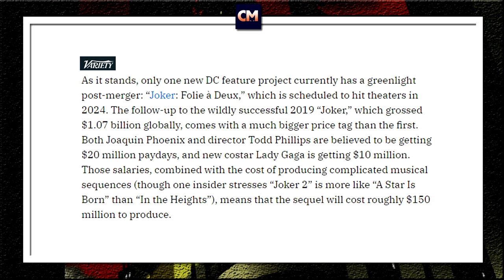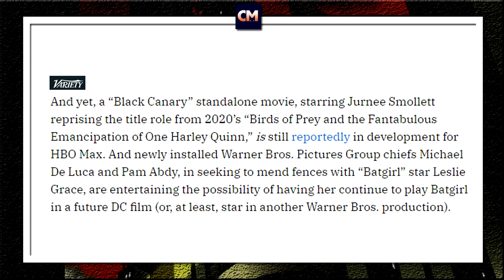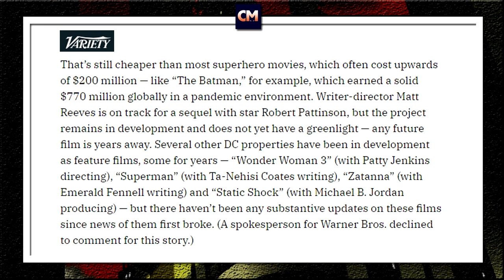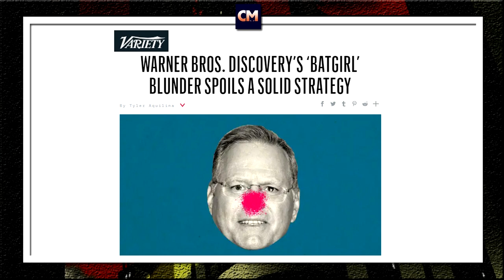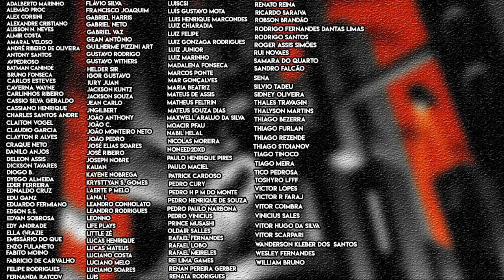Variety traz ATUALIZAÇÕES das produções do DCEU, The Batman e Coringa 2!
Fala fãs do Batman e da DC!

A Variety falou mais um pouco no que tem se passado nos corredores da Warner envolvendo as produções do DCEU, The Batman e Coringa 2 (Joker: Folie à Deux).

Todas as declarações dadas anteriormente pelo CEO da Warner Bros Discovery, David Zaslav, acabou sendo problemático para a empresa ao não se propor realmente um plano sobre o trabalho que envolve a DC.

Bora dar uma olhada nos detalhes.

Valeu!